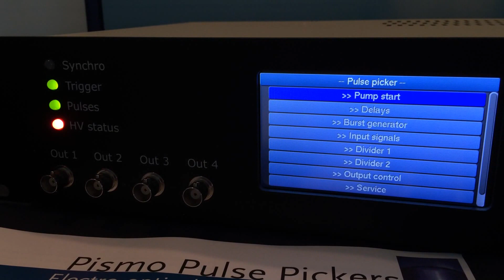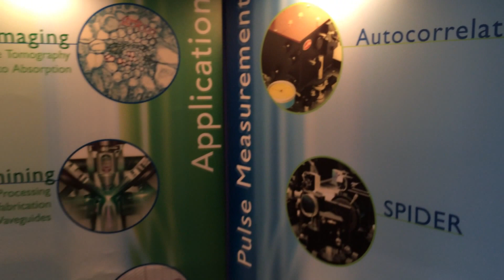Pismo Pulse Picker for femtosecond laser Coherent Chameleon 650 -1300nm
Final rep rate 50 kHz
Piasmo pulse picker with additional second Pockels cell head
Pismo pulse picker system with control unit (RTP, CA=3 mm, 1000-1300 nm, 0…50 kHz)
Additional Pockels cell head with polarizers (DKDP, CA=6 mm, 650-1000 nm, 0…50 kHz)

Principles of Operation
A Pulse Picker is used to pick out single optical pulses of picosecond or femtosecond duration from a sequence of pulses and for controlling femtosecond multipass and regenerative amplifiers.
The pulse picker operation is based on the linear electrooptic effect (Pockels effect). An electro-optical crystal (DKDP) is placed between two polarizers (Glan prisms) oriented at a 90° angle to one another (see fig. 1.1). Linearly polarized light passes through the first polarizer. By applying a high voltage (~ 8 kV for 800 nm light) to the electro-optical crystal an induced birefringence occurs. When the birefringent phase difference reaches λ/2, polarization is rotated by 90° and linearly polarized light freely passes through the second polarizer. When no voltage is applied the polarization is not rotated and the second polarizer reflects the light.